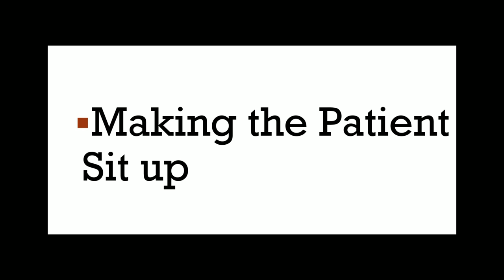Bedside Activities : Day One after Hip Replacement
Dr. Ashwani Maichand
MS(Ortho), MCH(Ortho)
Fellowship Joint Replacement (USA & GERMANY)
Director Robotic & Minimal Access Orthopedic Surgery (MAOS)
C K Birla Hospital
Punjabi Bagh New Delhi

But unfortunately the surgical team trains the hospital staff not the family. This lack of training and the fear of doing something wrong leads to sub optimal post operative care of the Hip Replacement patients.

In this video Dr Ashwani Maichand , specialist Hip Replacement surgeon at New Delhi , India, explains about the correct technique of basic activities in post operative period.

For more details log on to : drashwanimaichand.com